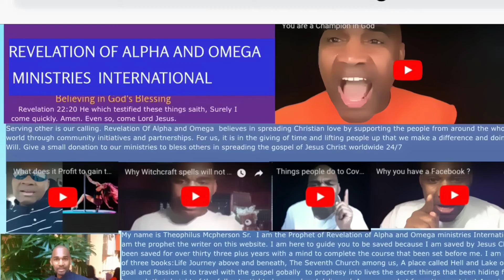Engage to be married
This is an reminder for those that are engaged waiting to be married. This video will save you from being embassy from a man that has been cheating over the Internet with many women.